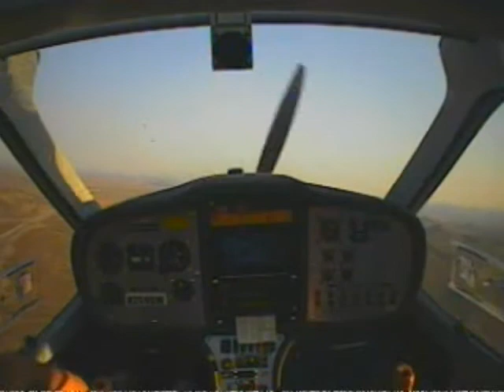CTsw first solo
My first solo with CTsw... uneventful, with light winds, hot summer morning. Check out the CT's incredible visibility and roominess. I love this airplane.
Deer Valley Airport, Arizona... Busiest GA airport in the USA